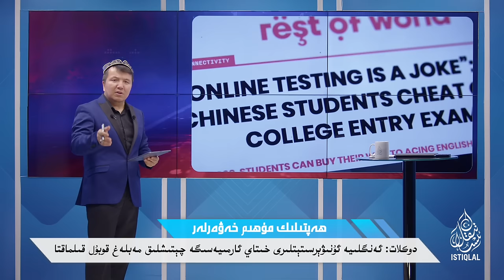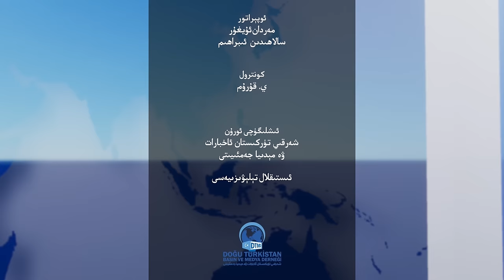ھەپتىلىك مۇھىم خەۋەرلەر |2023.11.19| خىتاي مېڭە يۇيۇش ھەرىكىتىنى جىددىي كۈچەيتمەكتە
HEPTILIK MUHIM XEWERLER |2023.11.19| XITAY MÉNGE YUYUSH HERIKITINI JIDDIY KÜCHEYTMEKTE